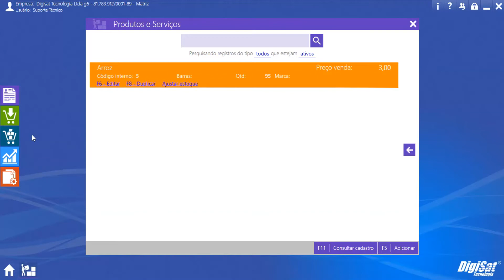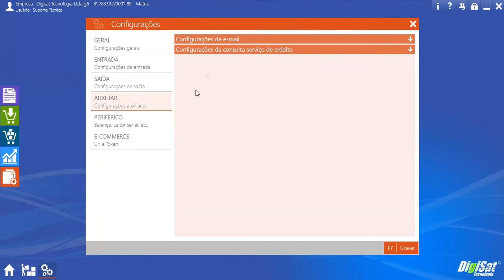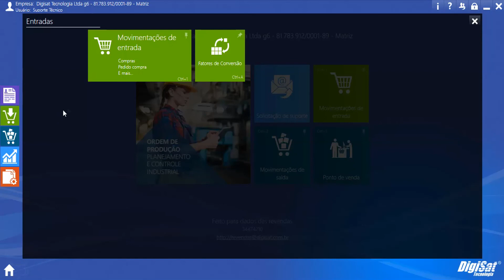Sistema Mei Módulos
Este sistema foi desenvolvido especialmente para suprir as necessidades de quem se enquadra como MEI, para gerenciar e organizar as rotinas de forma simples e rápida.